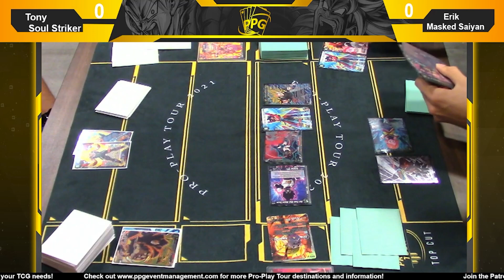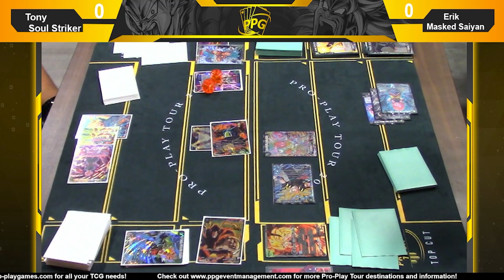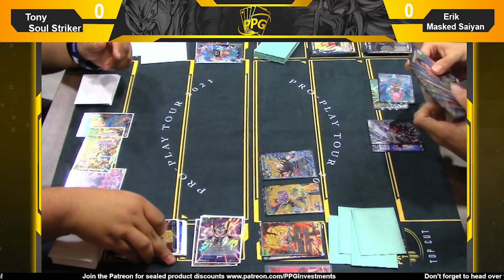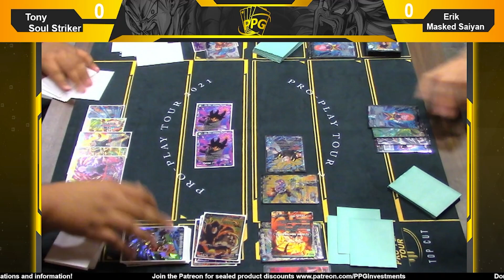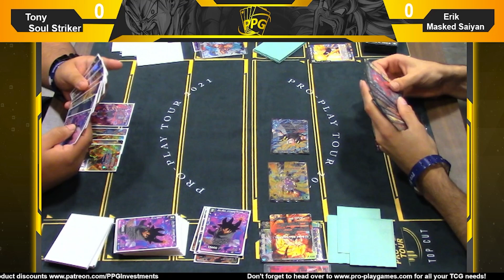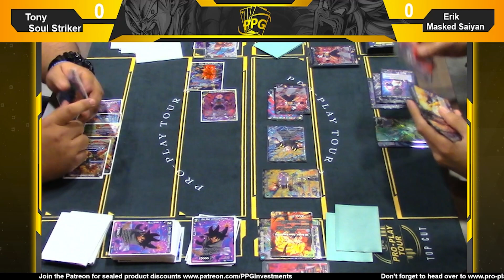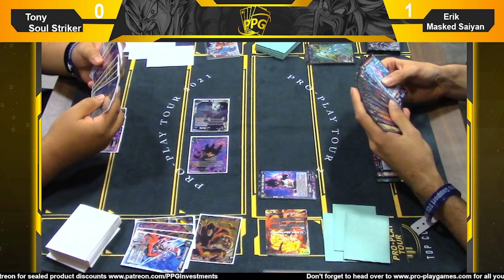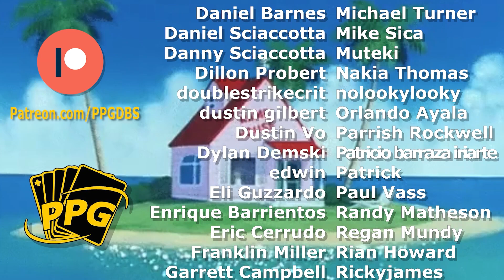DBSCG | PPG Support Case Tournament Round 2 Soul Striker Vs Masked Saiyan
Looking to play for some real prizes? Check out a Pro-Play Tour event today!